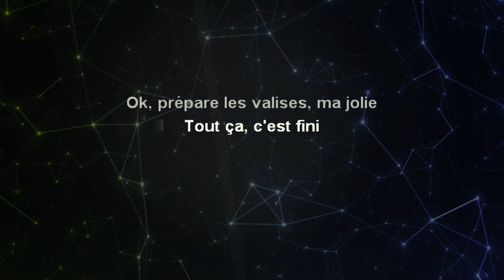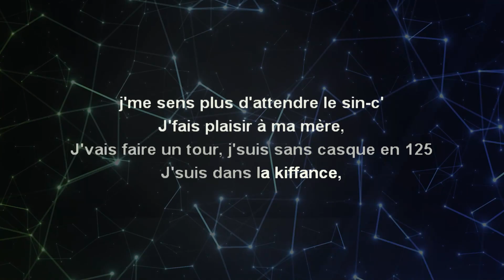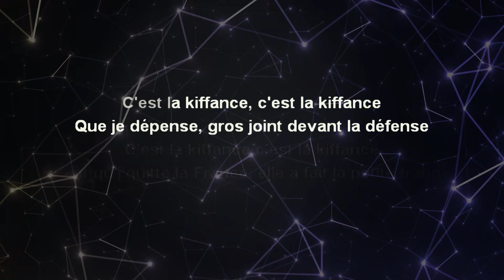Naps - La kiffance (Karaoke, Instrumental, Parole)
Paroles: Naps - La kiffance
Ok, prépare les valises, ma jolie
Zeg P on the track
Tout ça, c'est fini (ouh)

J'vais t'faire kiffer les week-ends, ma jolie (ok)
Elle m'parle plus du quartier, du shit, d'la police (ouh, ouh)
Toute la semaine, comme le J, en folie (han)
J'fais des cendriers-canettes dans l'Audi (vroum)
J'passe les vitesses aux palettes vers Comptine
Vas-y, garde moi la barrette là, j'suis en condi' (ah, ah, ah)
Comme à l'ancienne, j'mets le polo crocodile (ouais)
Bronzage doré à l'huile de cocotier (ok)
Voyager jusqu'au Nirvana, hôtel cinq étoiles, j'prends le p'tit déj' en pyjama (ouh)
Faire un p'tit pétou sur le Mont Fujiama, faire le tour d'la Thaïlande en 500 Yamaha (ok)

Faut qu'j'quitte la France, elle a fait la petite frange (ouh)
C'est la kiffance, c'est la kiffance
Que je dépense, gros joint devant la défense
C'est la kiffance, c'est la kiffance (ouh, ouh)

J'prends Uber Eats, j'suis calé au George V
À la Ribéry, j'mange des entrecôtes à mille-cinq (ah, ah, ah)
J'vais faire un tour, j'suis sans casque en 125 (vroum, vroum)
J'suis dans la kiffance, j'me sens plus d'attendre le sin-c'
J'fais plaisir à ma mère, dans l'ménage, elle a trop souffert
Ma mère, c'est ma reine, j'la laisse même pas mettre les couverts
Quand j'étais en galère, elle m'dépannait à découvert (ouh)
Dernier Range Rover, que je rode le toit ouvert

Faut qu'j'quitte la France, elle a fait la petite frange (ok)
C'est la kiffance (ok), c'est la kiffance (ok)
Que je dépense, gros joint devant la défense (ouh)
C'est la kiffance (ouh), c'est la kiffance (ouh)

Voyager jusqu'au Nirvana, hôtel cinq étoiles, j'prends le p'tit déj' en pyjama

C'est la kiffance, c'est la kiffance (Manny)
Que je dépense, gros joint devant la défense (ok)
C'est la kiffance (ouh), c'est la kiffance (ouh, ouh)

Faire un p'tit pétou sur le Mont Fujiama, c'est la kiffance

Bonne écoute
Merci de votre passage
Kiss